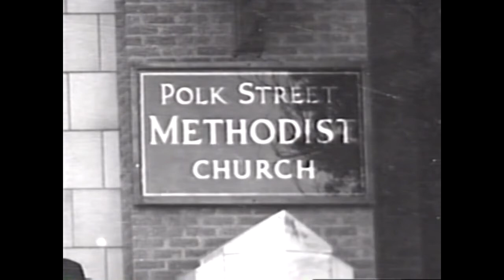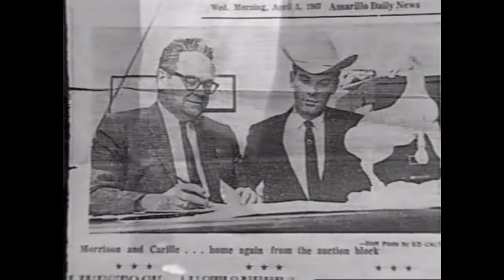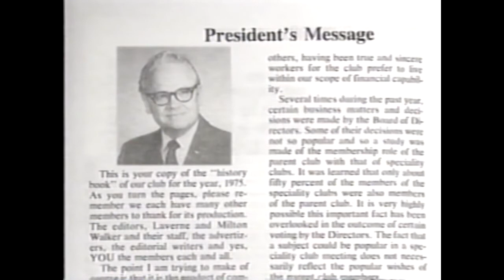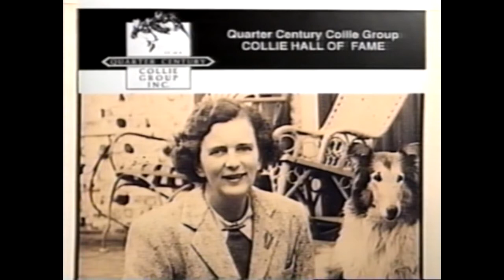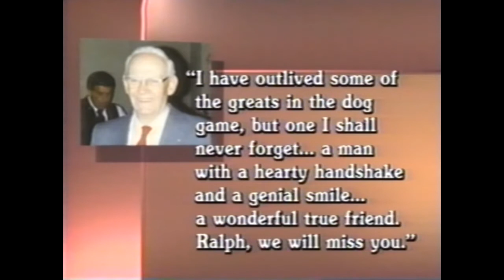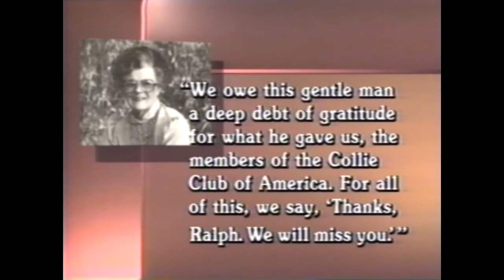1993 Ralph Morrison - A quiet giant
" Albert Pike once wrote '...what we have done for ourselves alone, lives with us... but what we have done for others, lives on forever...'
"People helping people" - that seems to have been the motto for collie people for many a year. And so, in recognition of this prestigious award as voted on by the Review magazine subscribers, I can only give my appreciative thanks to the other noteworthy collie friends who were also nominated at this same time for this honor. I say thanks to all of you for also continuing that wonderful and important pattern of 'people helping people'.
"I am so proud of this award as it comes from the heart of the general fancy and needless to say, I will treasure it forever. I shall continue to work as before... attempting to constantly contribute to the collie scene... as always, just 'people helping people'..."  ~ Ralph Morrison ~
The Collie Review - Annual Brag a bit issue - 1987 December.

"To describe Ralph, it only need be said he was a gentle man. He lived by the quotation from Max Ehrmann's book, Desiderata - 'Go placidly amid the noise and haste. Remember what peace there may be in silence. As far as possible, without surrender, be on good terms with all people. Speak the truth quietly and clearly, and listen to others, even the dull and the ignorant. They, too, have their story to tell.' "  ~ Sally Futh ~
Collie Club of America Bulletin Magazine - 1992 June - Remembering Ralph E. Morrison (Page 6)